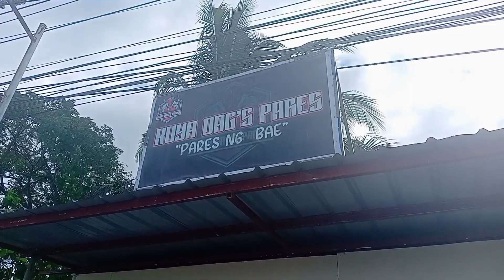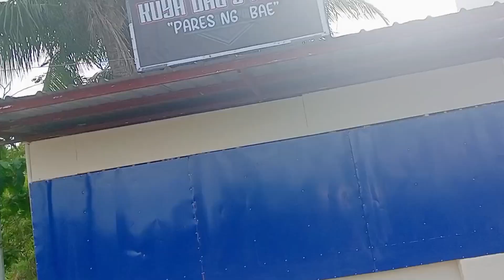DAGS PARES PATOK NA PATOK NAY 2nd BRANCH NA SOON TO OPEN @boknoypalaboytv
Pangalawang branch ni Kuya DAG'S soon to open PATOK na PATOK SA MASA @boknoyoalaboytv